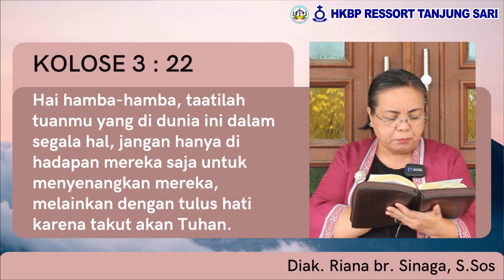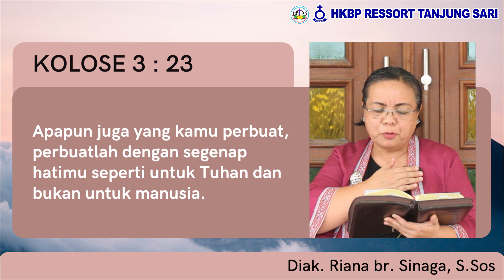Renungan Harian HKBP Ressort Tanjung Sari - Rabu, 13 Oktober 2021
Diak. Riana br. Sinaga, S.Sos

"Apapun juga yang kamu perbuat, perbuatlah dengan segenap hatimu seperti untuk Tuhan dan bukan untuk manusia."